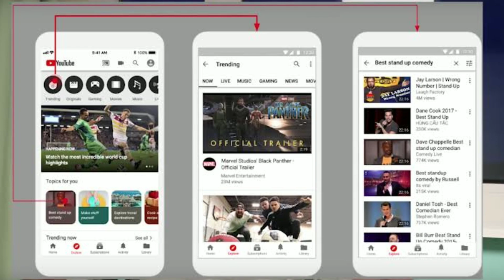Monetization 💰💰 New Policy in 2019? Premiers To 50%, Stories Tab, YouTube Explore Tab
NOTE: ALL THE IMAGES AND PICTURES ARE SHOWN IN THIS VIDEO BELONG TO THE RESPECT OWNER NOT ME